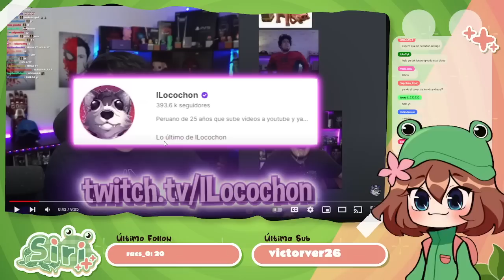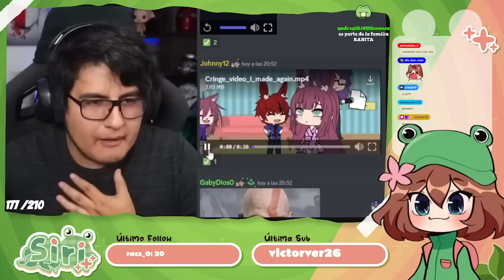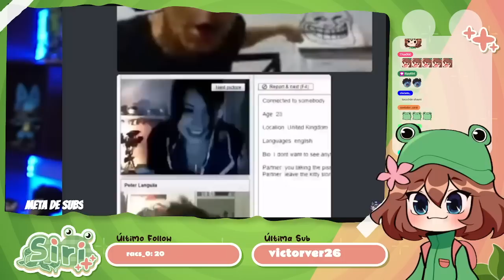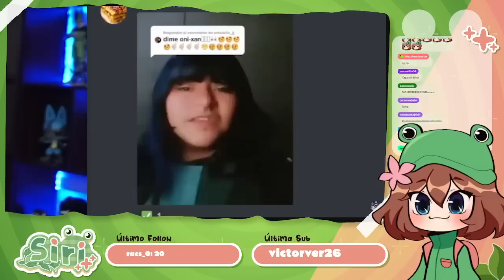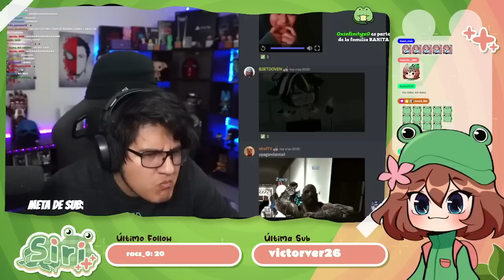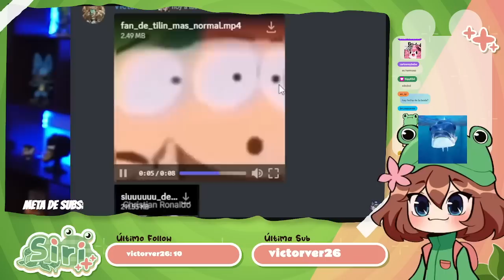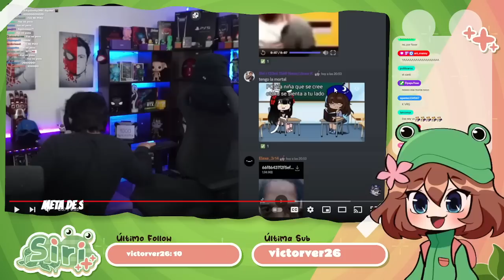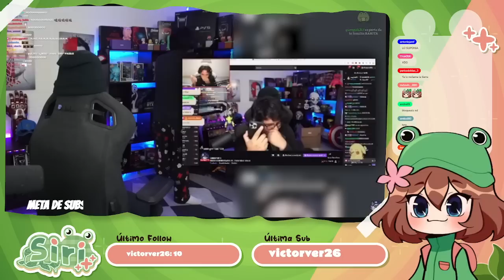SIRI REACCIONA "mis subs mandan memes cringe por discord 3 😰"